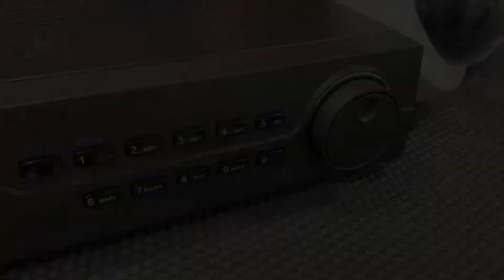NVR de EPCOM Modelo: WR432I-16P (100% ONVIF)